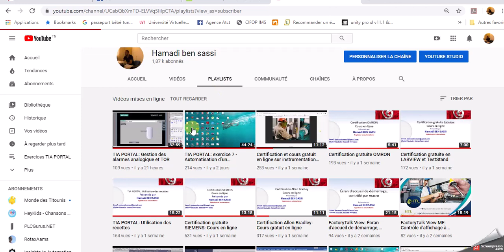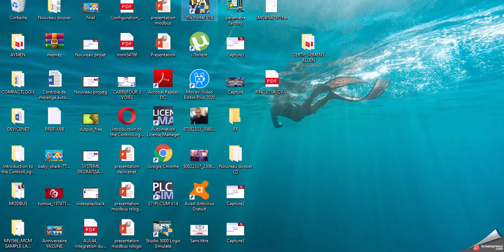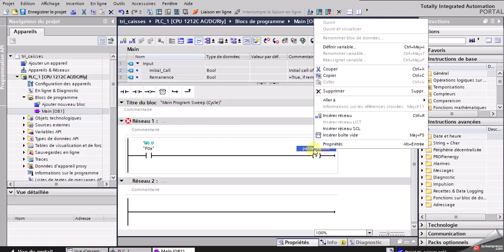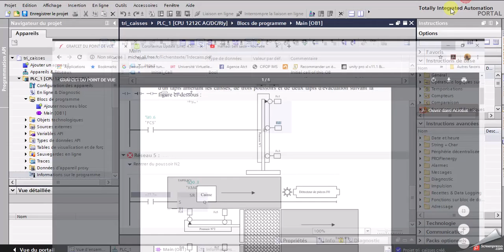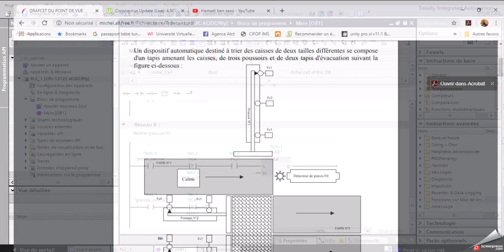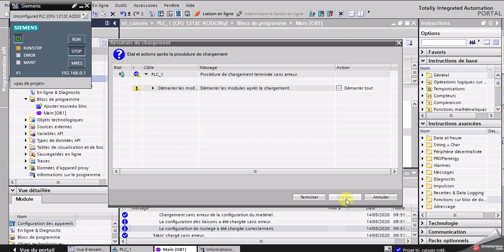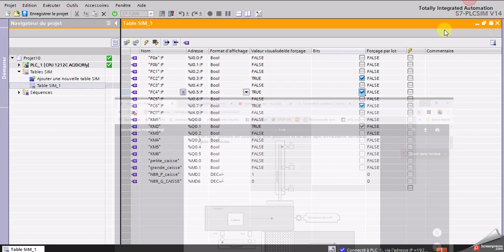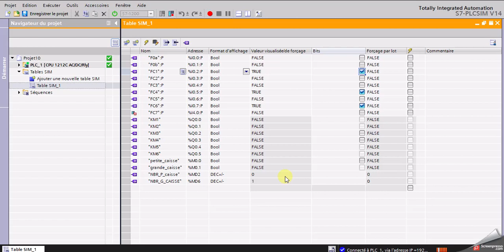TIA PORTAL: Exercice 8 Tri de caisses